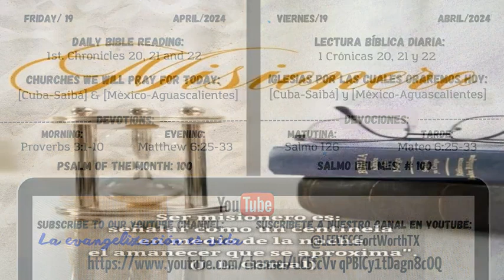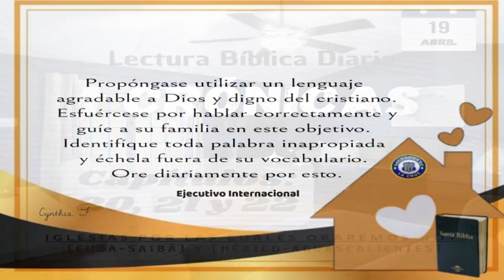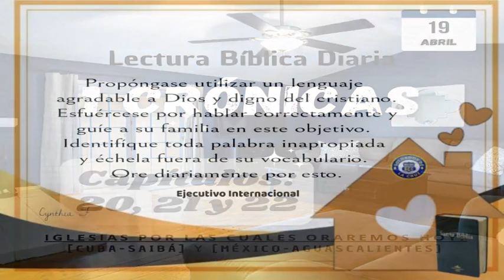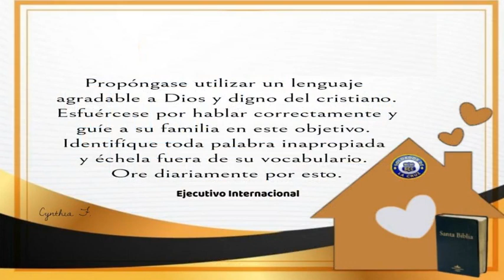Lectura Biblica Diaria y Explicacion Abril 19